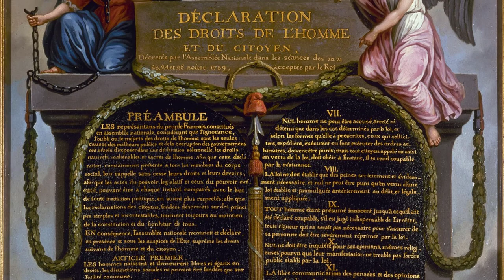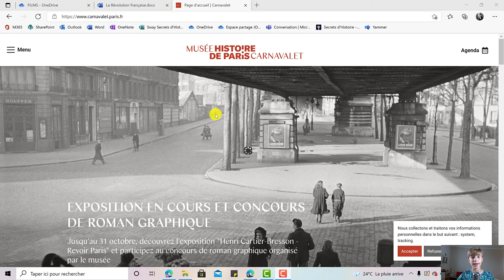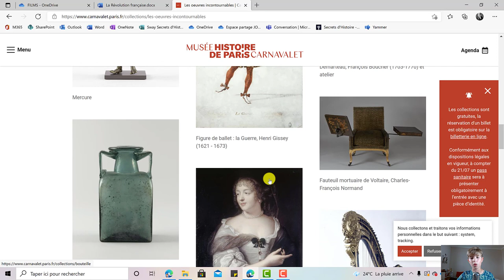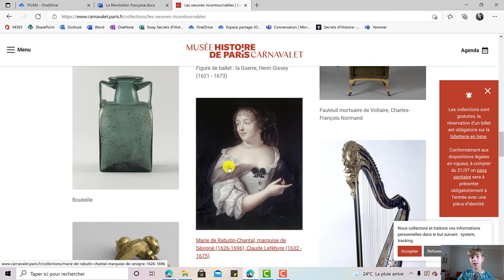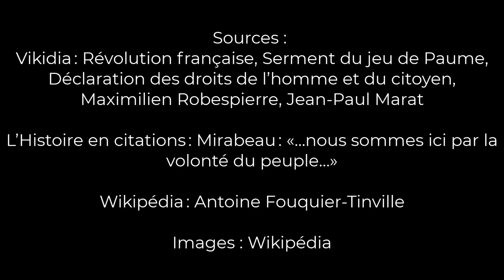La Révolution française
Bonjour à tous et bienvenue dans ce nouvel épisode de "L'Histoire, tout simplement". Et aujourd'hui, nous allons parler de la Révolution française, une période très importante de l'Histoire de France.